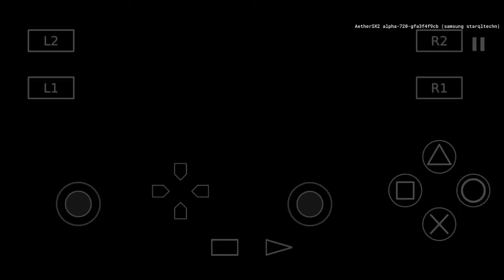AetherSX2 // Def Jam Vendetta // Gameplay // Snapdragon 845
Probando el AetherSX2 en un snapdragon 845 con un juegazo de lucha llamado Def Jam Vendetta..Super fluido y divertido de jugar.

♥️♥️ Suscrubete al canal.